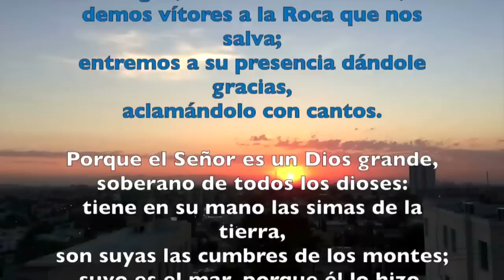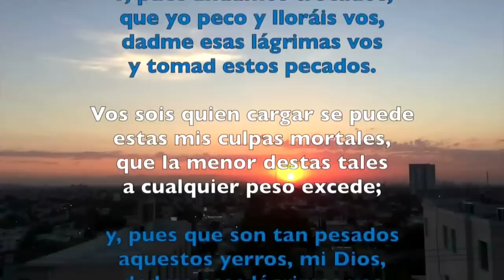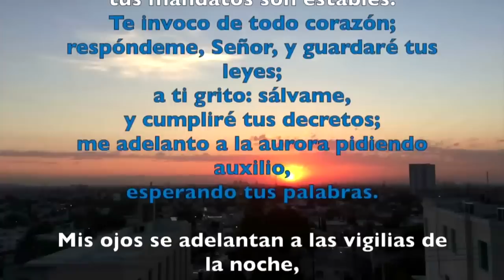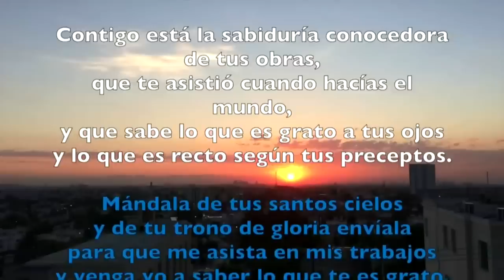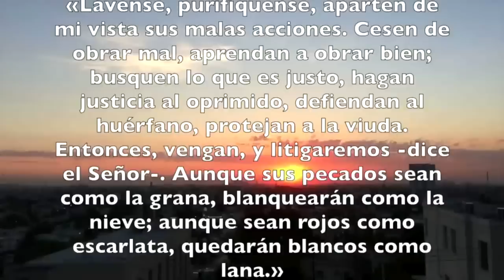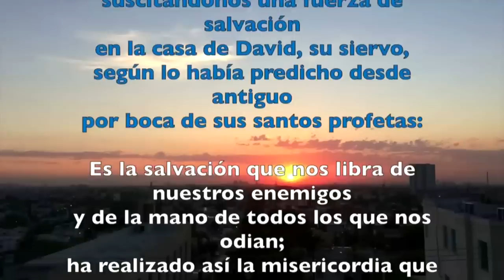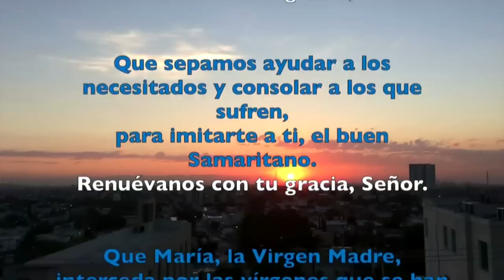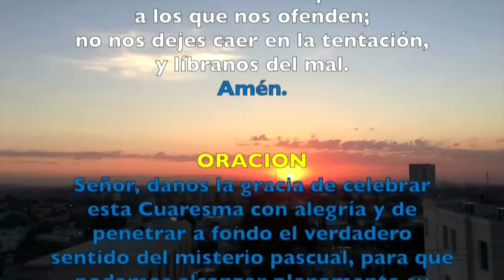Oración de la mañana (Laudes), SÁBADO 30 DE MARZO 2019 | Padre Sam